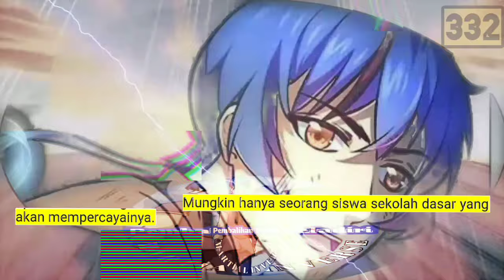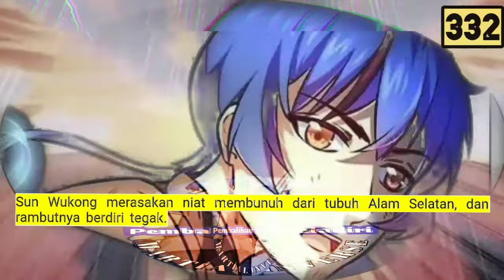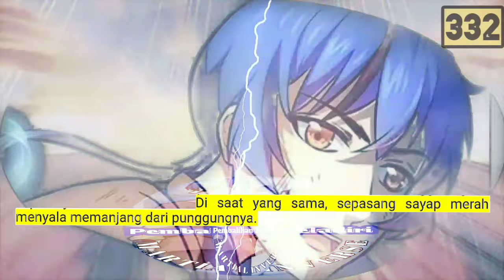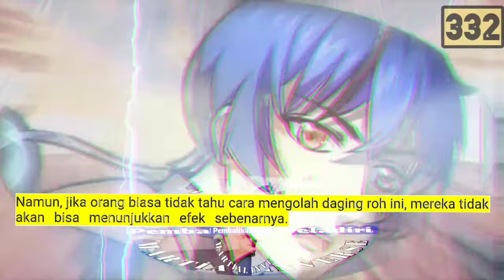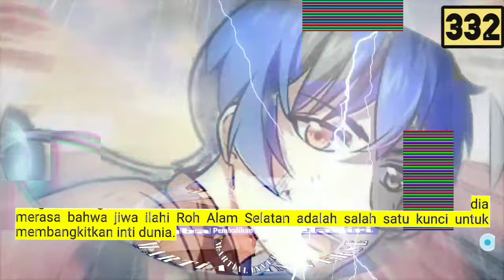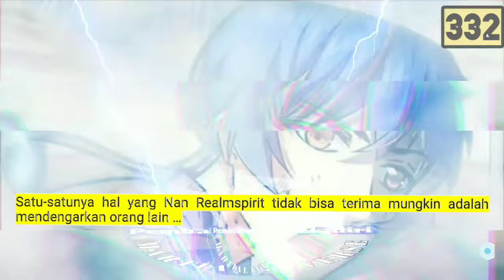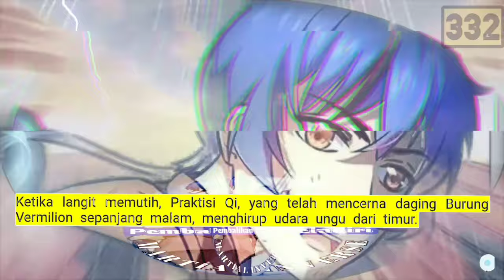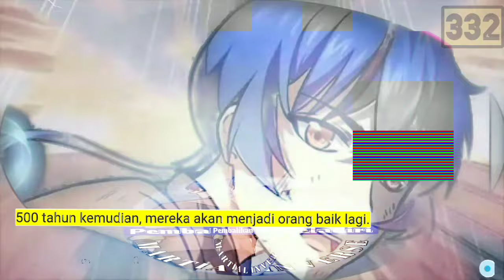Pembalikan Beladiri season 332